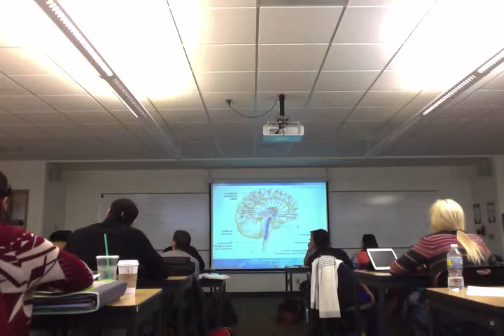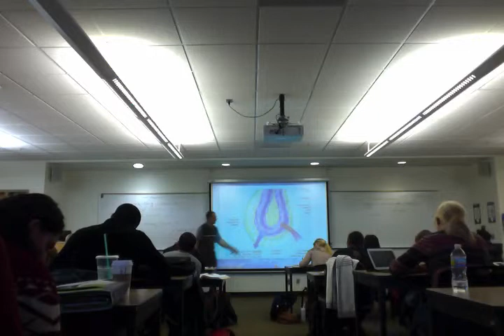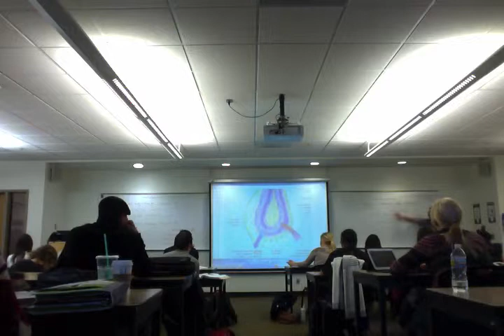Jonathan Christie PCC BIO 232 Lecture 1: Part 4-7